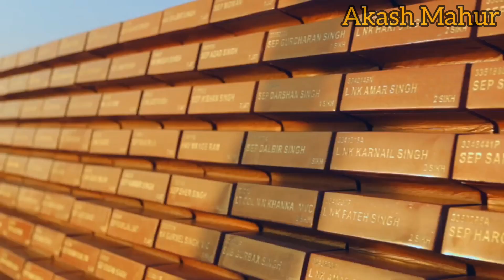भारतीय धरोहर के पुनरुत्थान की कहानी आज रात 8 बजे दूरदर्शन पर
भारतीय धरोहर के पुनरुत्थान की कहानी आज रात 8 बजे दूरदर्शन पर youtube india new @Akashmahur2603

Hindustan
   Bharat
    India